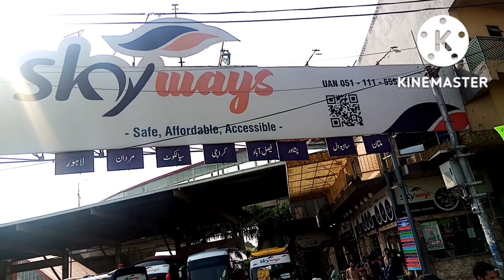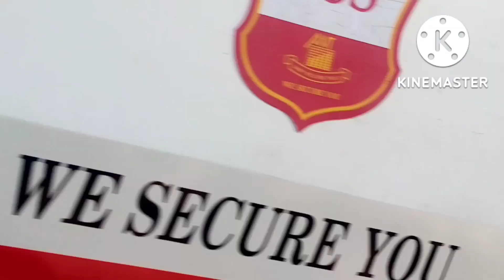Rawalpindi faza baad